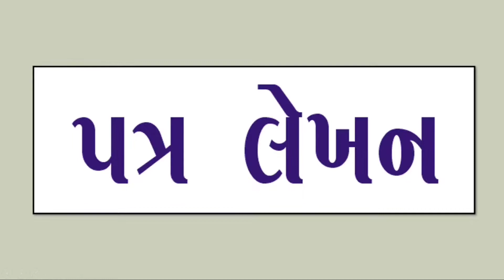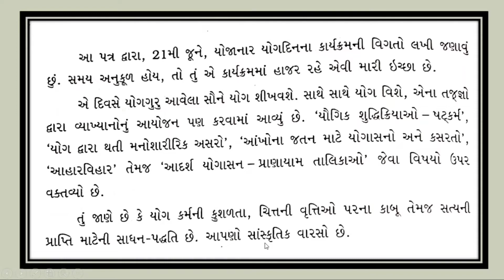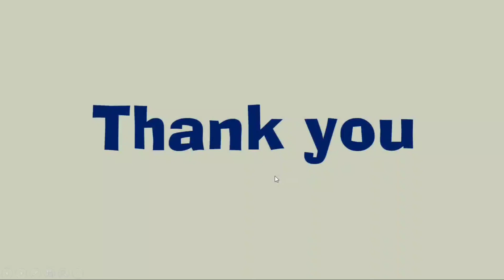પત્ર લેખન યોગદીનની ઉજવણી માટે | patra lekhan yogdin in gujarati